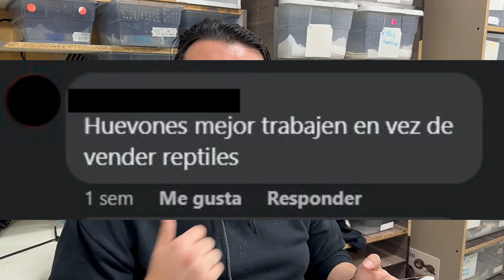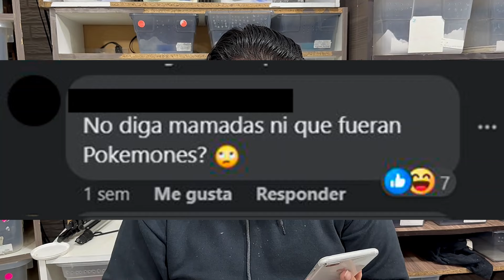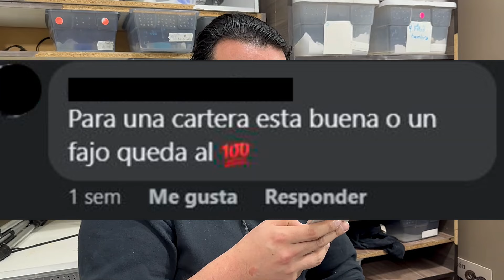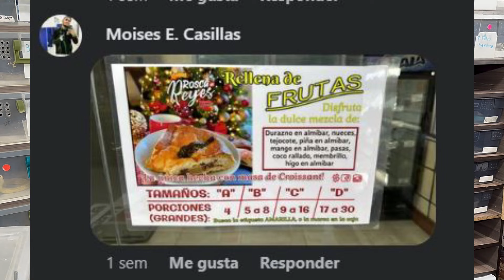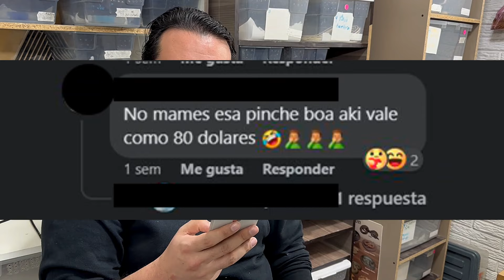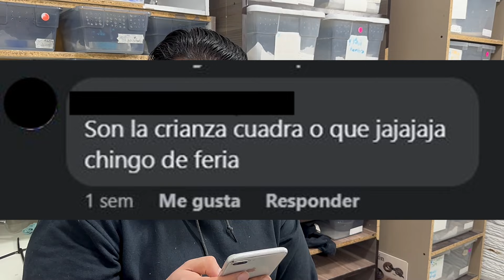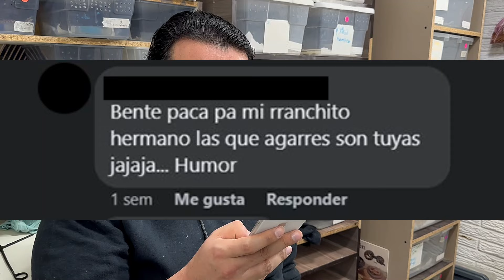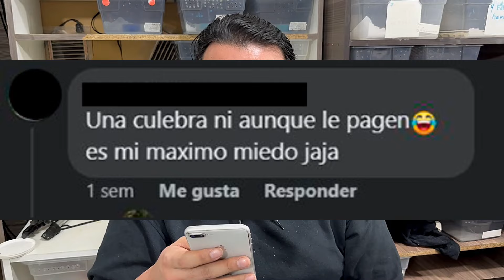Nos AMENAZAN he INSULTAN, por que nos hicimos VIRALES en FB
【ESPERA】☟

También te invitamos a nuestro 𝐅𝐚𝐜𝐞𝐛𝐨𝐨𝐤 𝐏𝐈𝐌𝐕𝐒 𝐍𝐮𝐞𝐯𝐨𝐬 𝐃𝐢𝐚𝐳

(っ◔◡◔)っ ♥ ¿Necesitas un Diseño? ♥
💟𝑬𝒏𝒄𝒖𝒆𝒏𝒕𝒓𝒂𝒔 𝒂 𝒏𝒖𝒆𝒔𝒕𝒓𝒂 𝒆𝒅𝒊𝒕𝒐𝒓𝒂 𝒆𝒏: